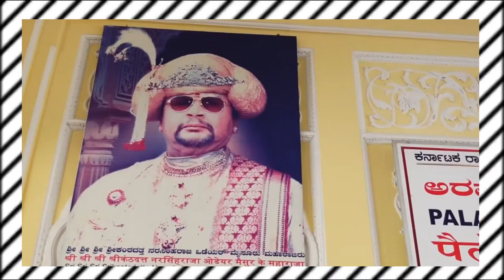Full Tour Off Mysore Maharaja Palace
Credits; Naa Anveshana Youtube Channel.